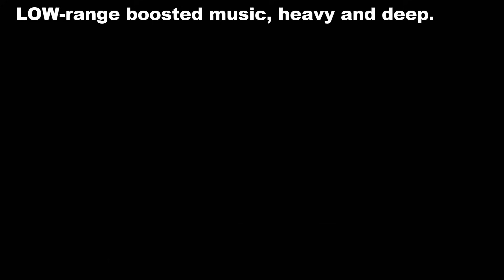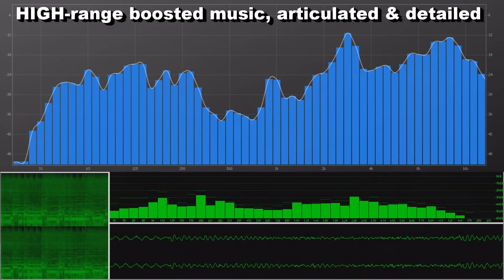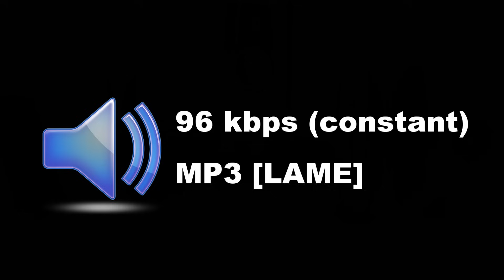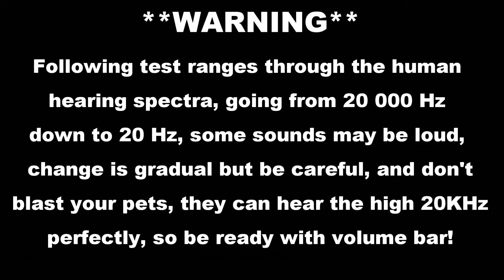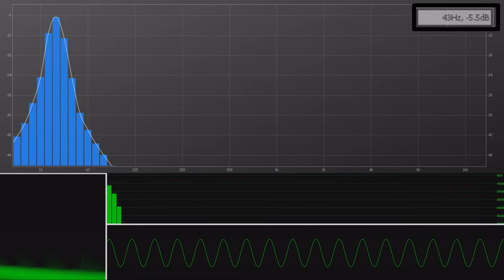Test Your Speakers/Headphone Sound Test: Low/Mid/High, L/R Test, Bass Test, Quality, Frequency Range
This compact test let's you test your speakers quality and sound capability. Tests headphones audio quality as well as speakers and tests your amplifier. This sound test checks sound reproduction in low and bass, mid and high sounds, and that you have speakers left right test properly set up. It also tests your sound for sound reproduction by testing the entire audible range for humans.

00:00 Intro (HD version in description)
00:08 Left / Right Sound Test (Yes I am very sure this is correct L/R orientation)
00:20 Bass Boosted Test (should be no distortion) Watch HD version instead description!
00:46 Mid Range Test (Should sound clear and nice) WATCH HD VERSION
01:14 High Range Test (You should hear all drum details articulated and clear)
01:56 Sound Quality Test (Does your amp, sound card and headphone deliver all the way?)
04:28 Frequency range test (should be no distortion in the sweep) Also, don't blast your pets!
5:50 WATCH HD VERSION INSTEAD! ;) Outro (watch how to improve Windows 10 sound quality in description)

★The bass test/ low band test should sound deep and not distorted
★The Mid band test should sound clear and nice
★The High band test/ treble sounds should sound very clear, articulated and light, not distorted or blurry or messy, you should hear high drum sounds clearly.
★The Frequency band test should sound like a clear and nice sine wave curve all of the sounds you can hear.
★For the quality test, it mostly checks that your amplifier does not destroy your sound, if you have a cheap Class D anmplifier it might mess with your sound, to do this full test download this test here (this exact video but with better audio than YouTube can have) (Fixed encoding issue, this downloadable is high definition)

Hope this sound / audio test  video will help you.

Licensed to me according to our agreements.